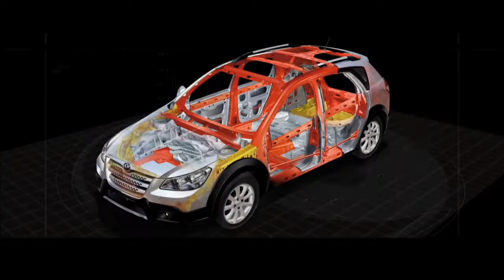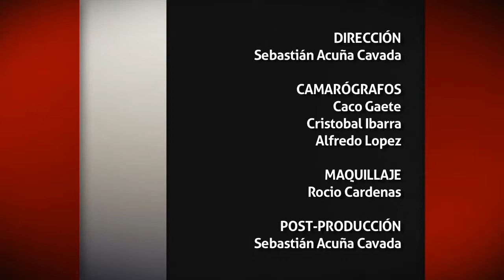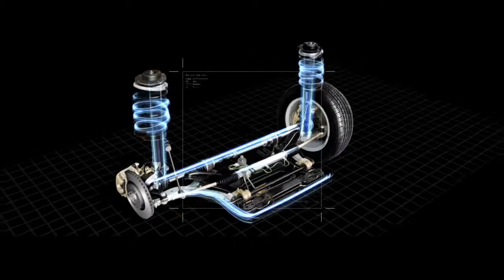2014-03-29 DMQF Gonzalo Garrido y Paola Munoz